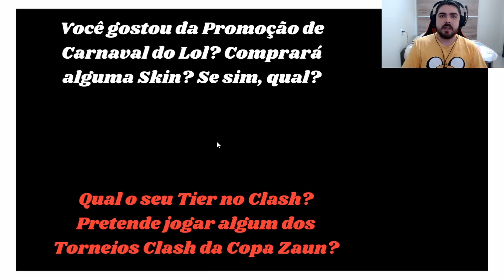Promoção Especial de Skins no Carnaval do Lol | Clash da Copa de Zaun valendo Prêmios e Recompensas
Uma Nova Promoção de Carnaval com Skins no League of Legends está disponível! Nesse vídeo comentei as datas da Copa de Zaun valendo Recompensas e Prêmios no Lol, e falei todas as Novas Skins em Promoção no Lol para Blitzcrank, Caitlyn, Anivia, Draven, Vel'Koz, Nami, Nasus, Soraka, Udyr, Leona e Renekton no League of Legends. Use a parte dos comentários e Monte o seu Time para o Novo Clash da Copa de Zaun.

Tempos do Vídeo:

- 0:00-0:18 - Introdução
- 0:18-0:27 - Splash Art Leona Curtindo Verão
- 0:27-1:21 - Clash da Copa Zaun
- 1:21-2:48 - Promoção de Carnaval no Lol
- 2:48-4:16 - Perguntas e Encerramento